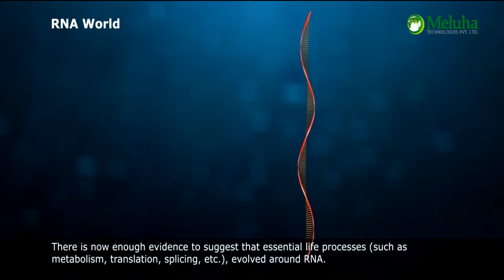06 RNA WORLD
RNA World - Botony